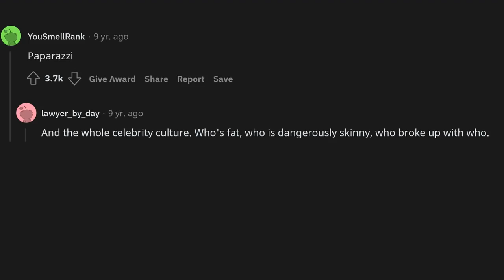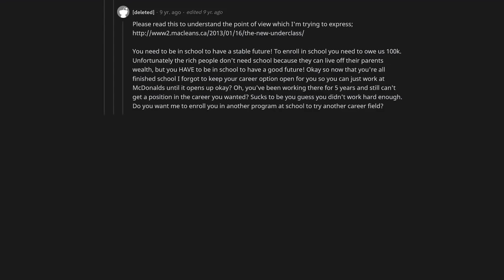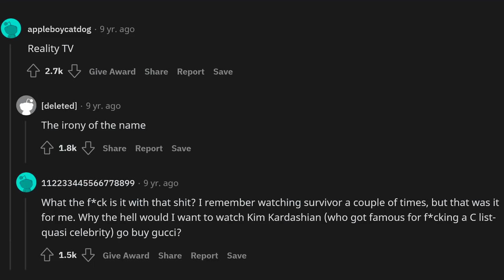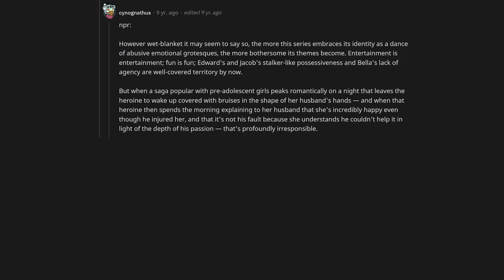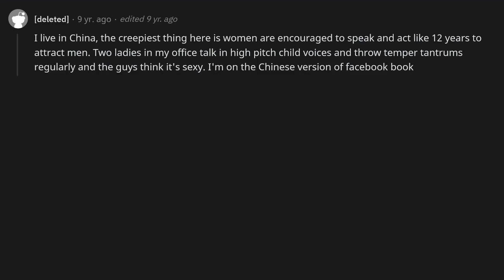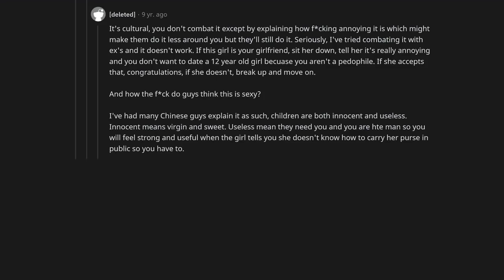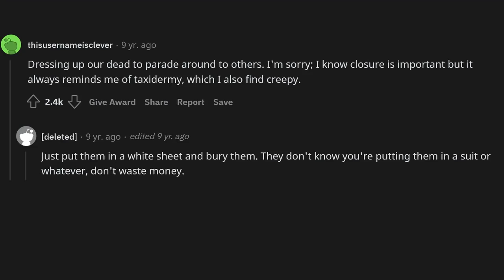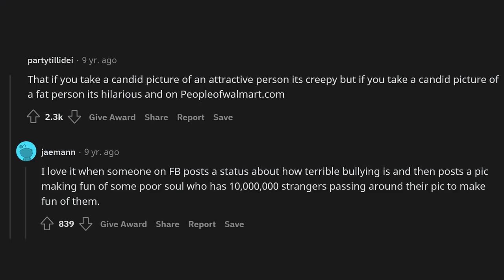What is the creepiest thing that society accepts as a cultural norm?